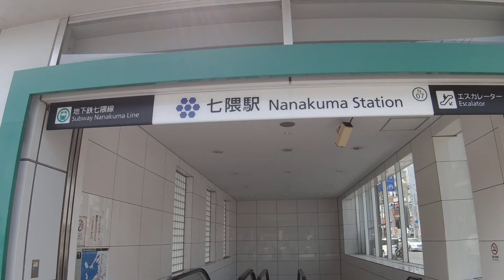【エスカレーター】福岡市地下鉄七隈線七隈駅のエスカレーター subway station Escalator in Japan, Fukuoka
福岡市地下鉄七隈線七隈駅の上りのエスカレーターです。